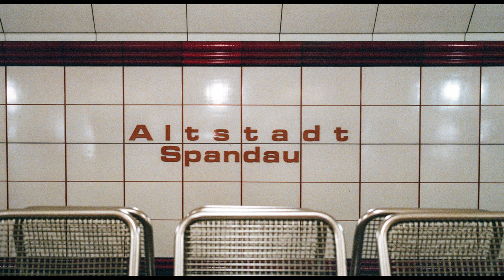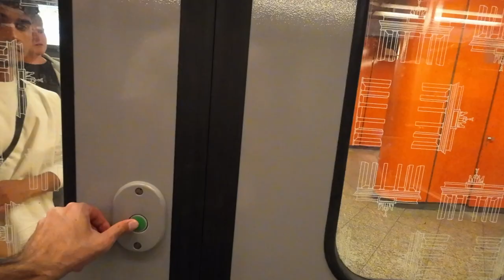Film Photography on the Berlin Subway | Hasselblad XPAN + Fuji Superia 1600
I had about half a roll of expired Superia 1600 left in the XPAN on my last day in Berlin. So I decided to ride the U7 U-Bahn line - stopping and photographing stations that stood out to me architecturally, till I ran out of film. Here are the results. These liminal spaces also inspired me to compose the background music for this video, so I hope you’ll enjoy the audio-visual experience.

Video Camera (DJI Action 2)
Memory Card (Sandisk Extreme 128 GB Micro SD Card)
Backpack (Peak Design Everyday 20L)